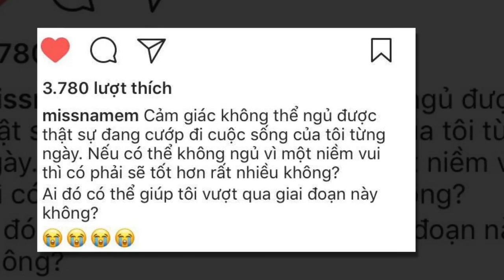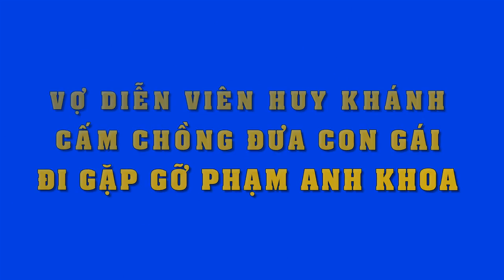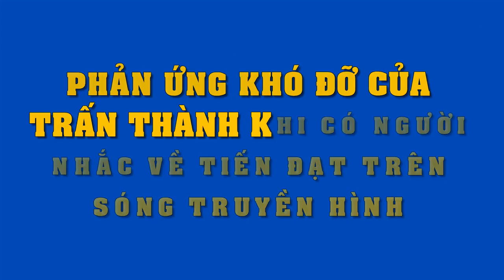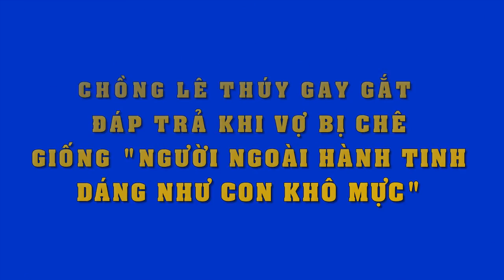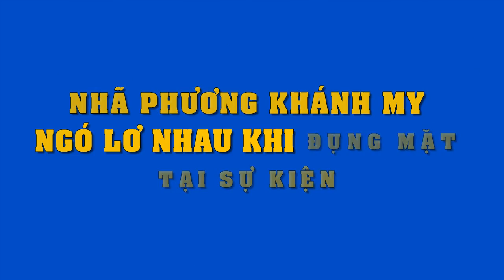Không những mắc bệnh về "thần kinh", Nam Em còn tiết lộ thêm 1 bệnh "kỳ lạ" này khiến fan hoang mang